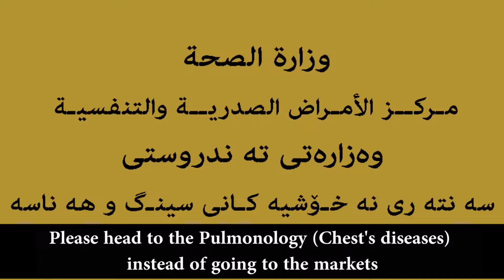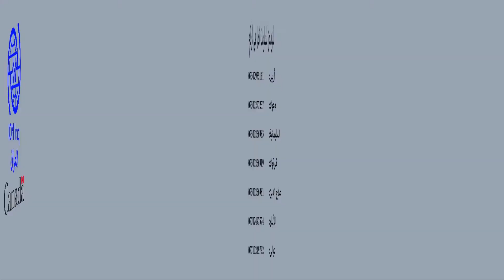CwC TB Awareness Community Engagement Video 2